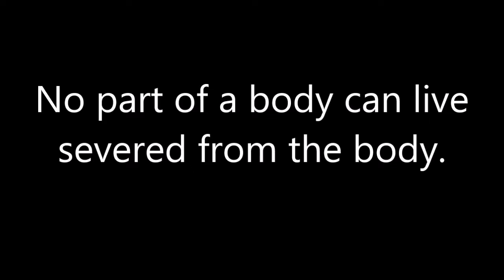What is "CHURCH"??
Pastor Troy Dobbs